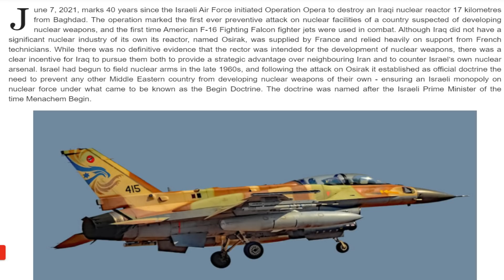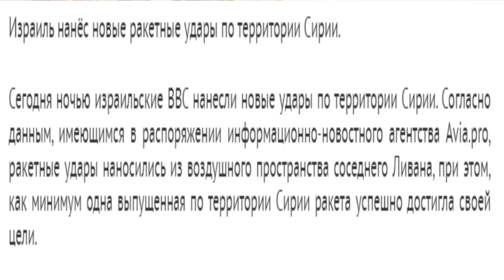حـ ـدث اليوم 09/06/2021